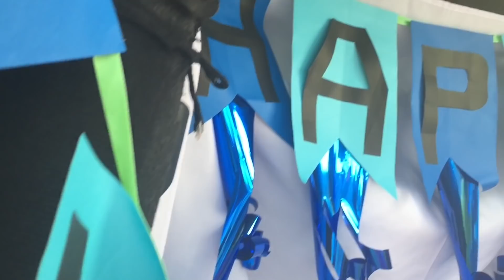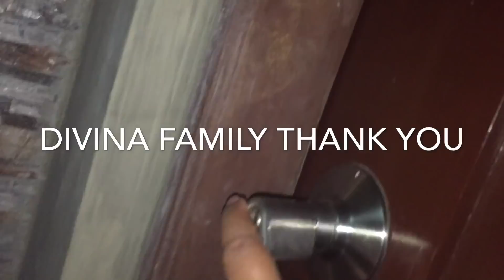NAKI PARTY KAMI SA VUKID HAHAHH. ANG DAMING PAGKAIN! BARRIO LIFE/ LOVELACE VLOG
Naku Guys ang Alam namin bukid na pupuntahan namin ay sa May fish pond yun pala ay mag bahay sa taning bukid Hahahaha ang pormahan ng inang Reyna naka pajama ako🤣. Nakaka hiya pero dinaan ko nalang sa dedma At enjoy to the max lahat naman ng nandon ay friend namin. At take note Di nila pansin ang pantulog outfit ko hahahahaha... enjoy beautiful people.
     Saludo po ako sa mga mag sasaka na nabibilad sa gitna ng araw at nababasa sa lamig ng ulan. Napaka hirap na trabaho pero sa inyo nag mumula ang ikinabubuhay ng mamamayan...

Address:SAN ANTONIO ( butao) Dist. 4
                 CUYAPO,NUEVA ECIJA
                  3117   PHILIPPINES